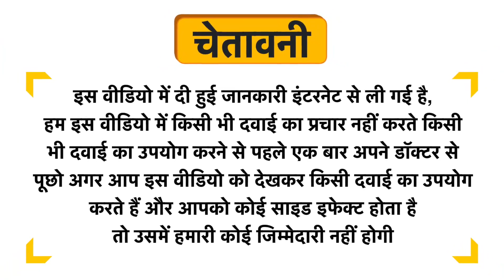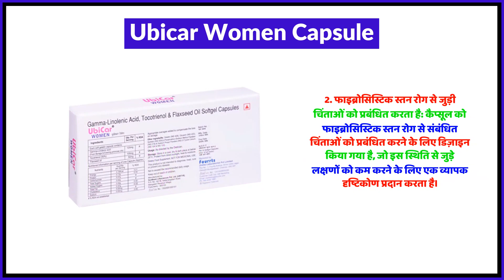Ubicar Women Capsule Uses in Hindi | Side Effects | Review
Ubicar Women Capsule Uses in Hindi | Benefits | Side Effects | Dose